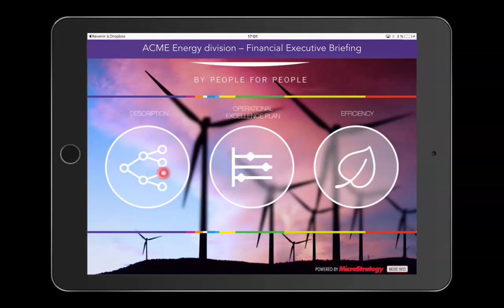Finance Treeview Mobile